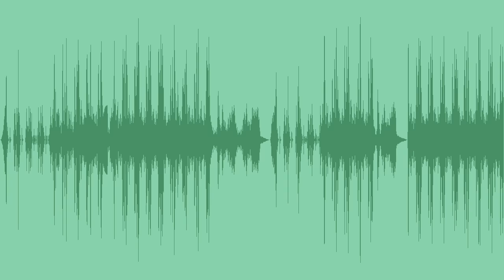Accept The Fight Royalty Free Music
Powerful percussion drums track, with big stomps, claps, and snaps, ideal for games, sports clips, ads, or action content.
3 edits included. One is a loop.